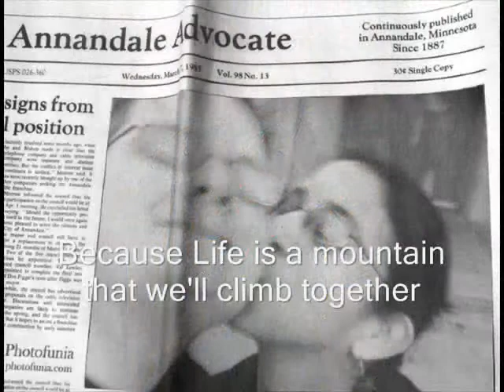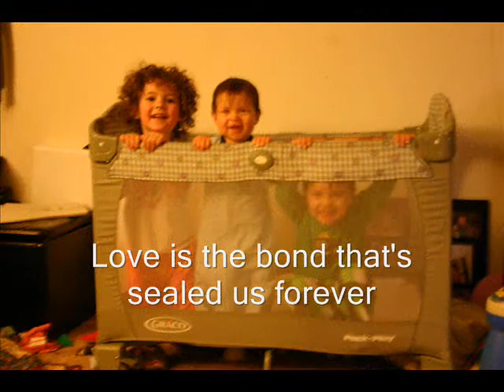The Key by Adam Miller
A love song I wrote for my wife.  I added some family photos and included the lyrics to make the video a little more fun.  "The Key" was written on 6/8/2014 by Adam Miller.  No part of the song, the images, or any part of this video may be duplicated without the Author's consent.  All images used with permission.